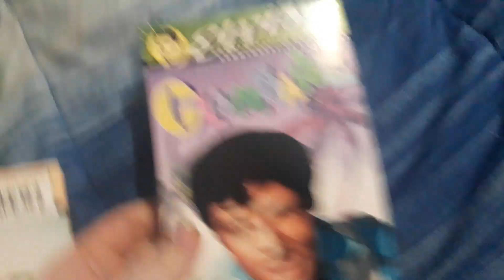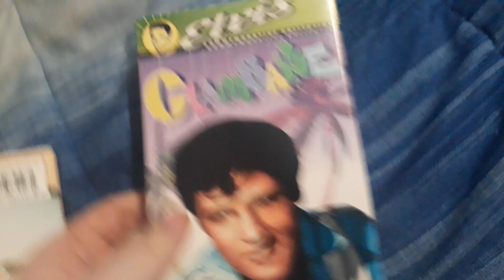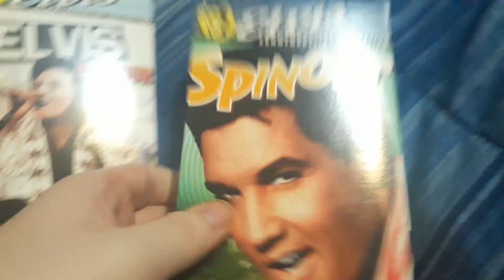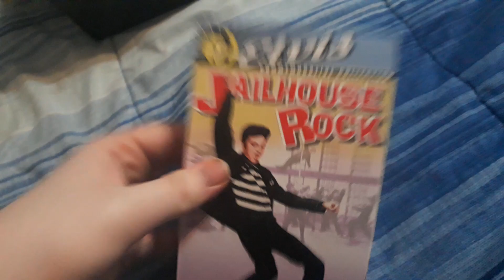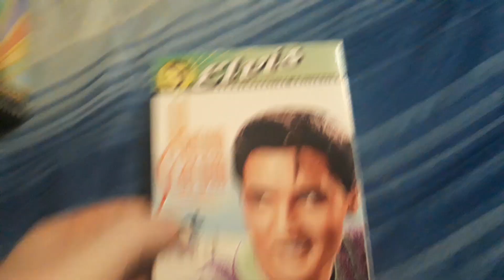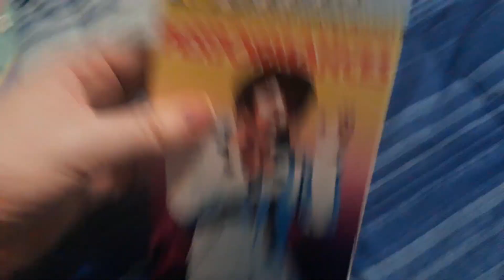VHS Update for 7/10/23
Video showing tapes I got in the mail 7/10/23.